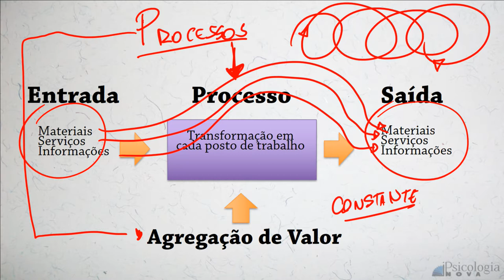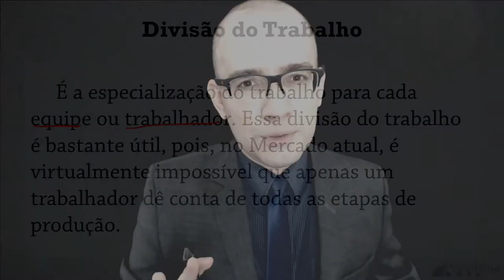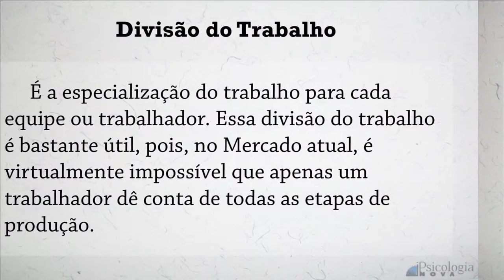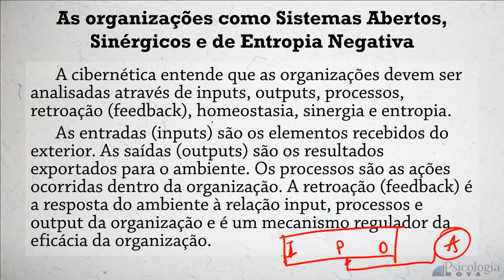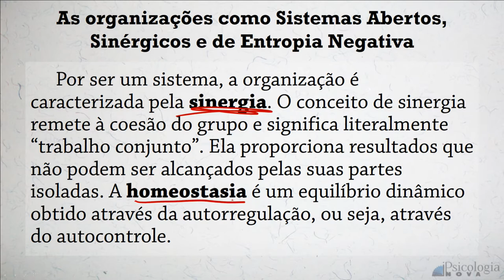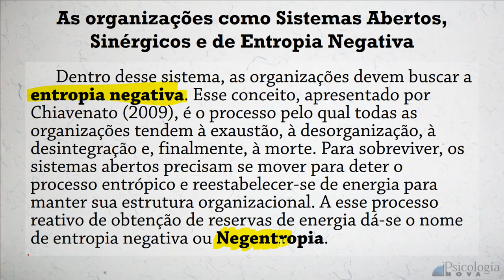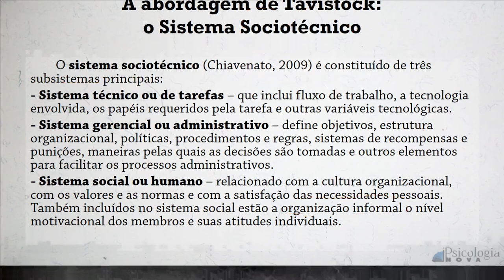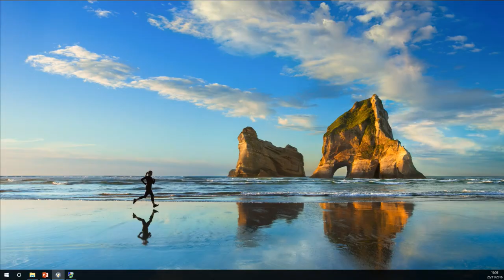As Organizações e o Trabalho Parte 2